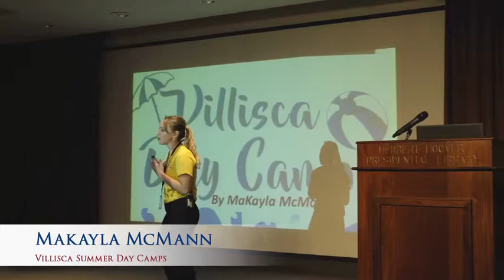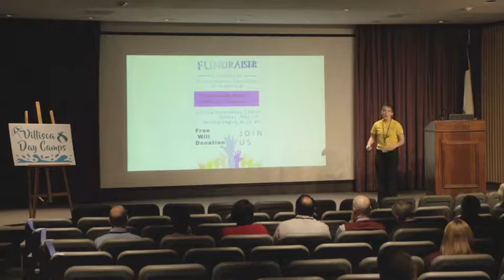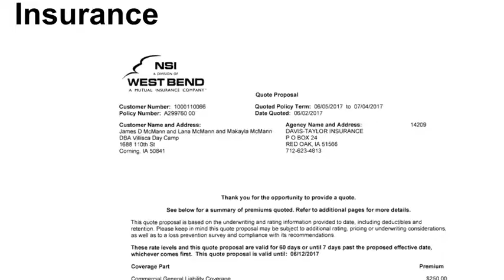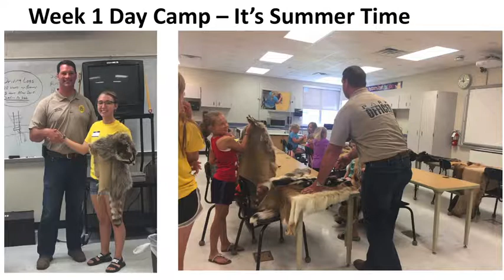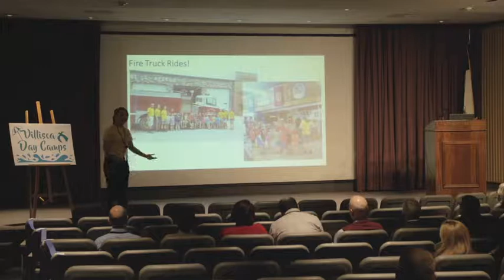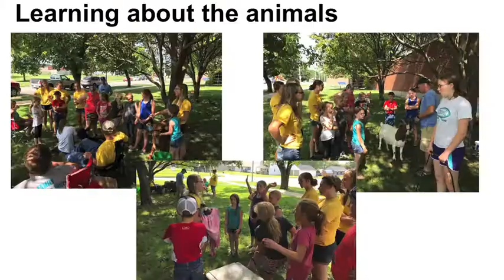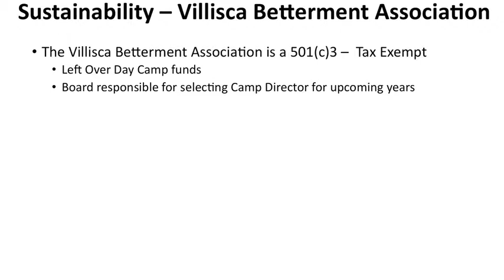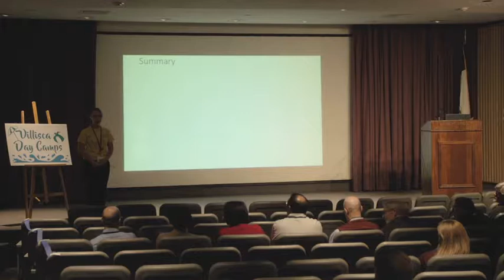2017 USA Makayla McMann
Southwest Valley High School, Corning

Villisca Summer Day Camps
   The Community Service Project I created and implemented is the Villisca Summer Day Camps. The town of Villisca had not held any day camps for their youth for over ten years. Therefore I felt this community would appreciate someone re-establishing this in their community. The day camp is for grades K-6th, every Monday for five weeks, 9 am - noon.